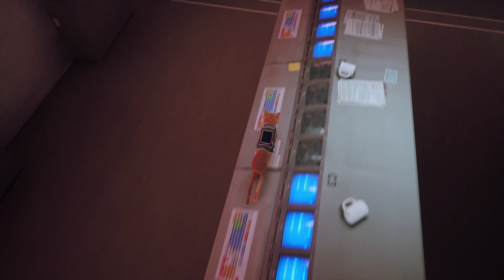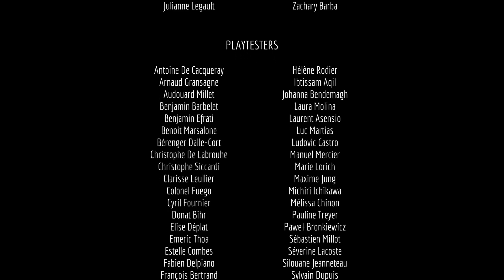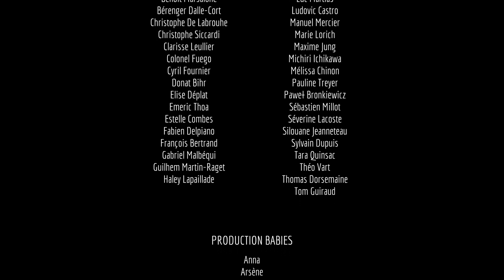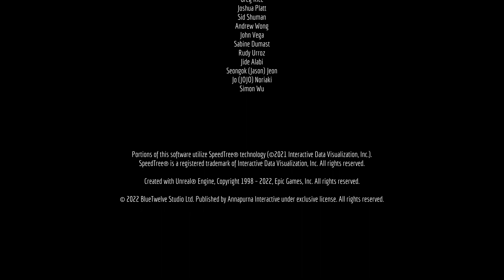想いを背負ったアウトサイダー。リアル猫サイバーパンク【stray】#14 最終回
光は確かに差した。いろいろな想いをつないで猫は階段を登る

あの話題となったシビアな猫の冒険サバイバルゲームを遊びます。